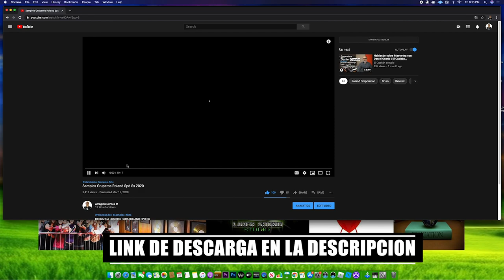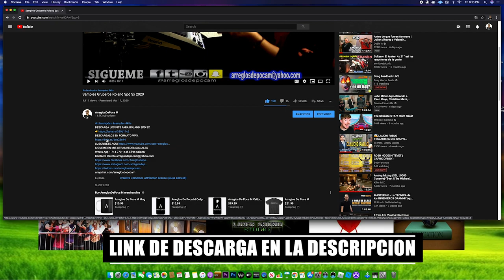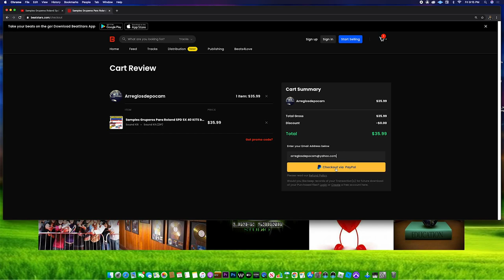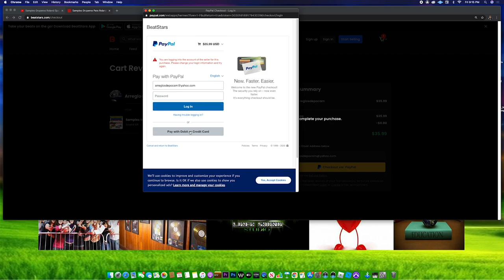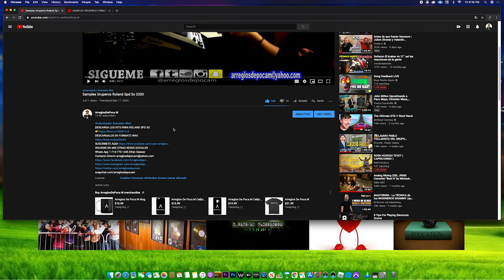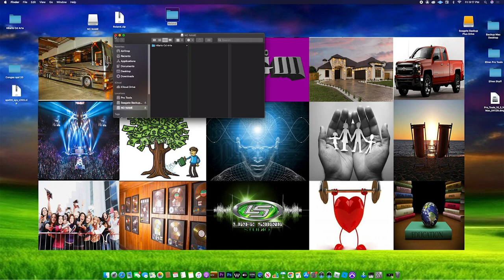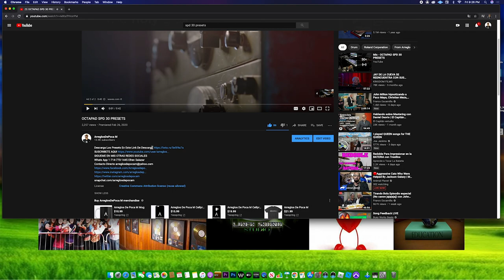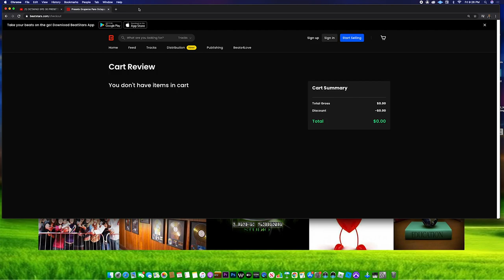COMO COMPRAR LOS SAMPLES GRUPEROS PARA ROLAND SPD SX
DESCARGALOS EN FORMATO WAV.